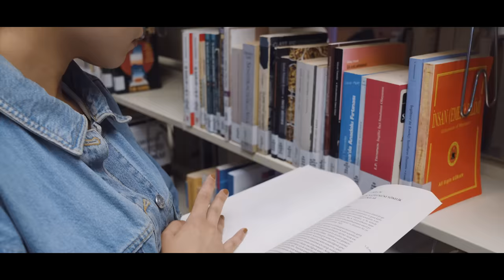İstanbul Arel Üniversitesi Seni Bekliyor!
"Burada bi' dünya hayal kurulur, bi' dünya hayal gerçekleşir!"